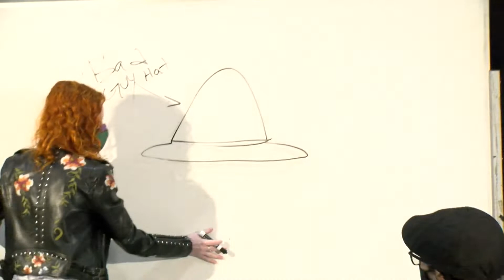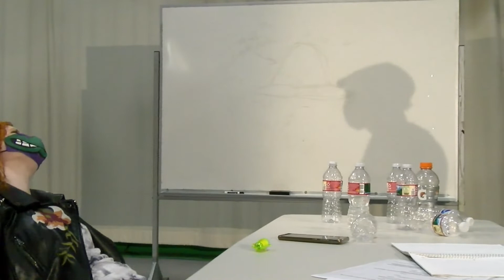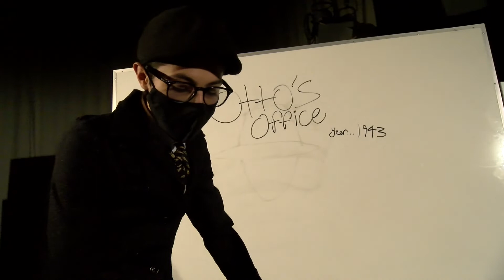2022 SP P2 GROUP2